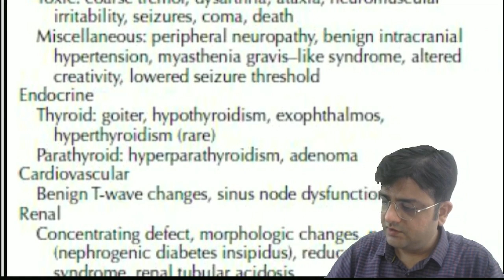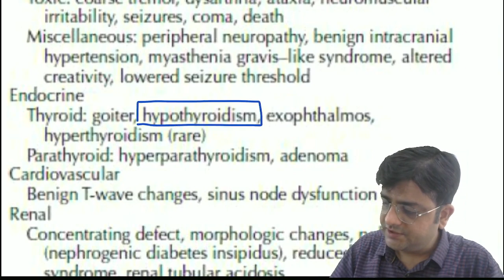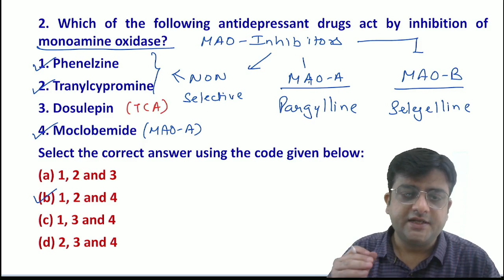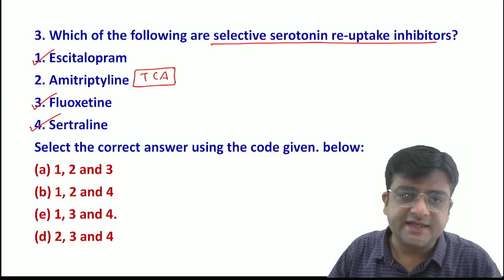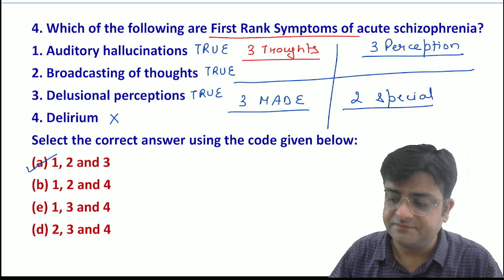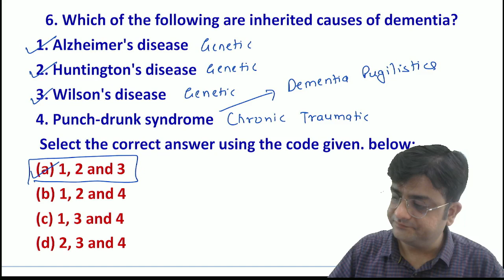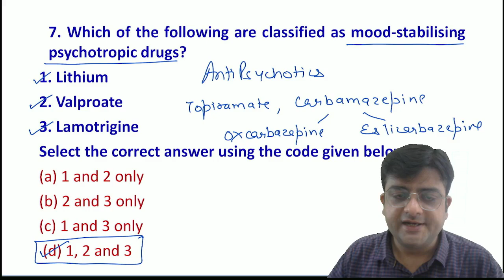UPSC Psychiatry (Recall)